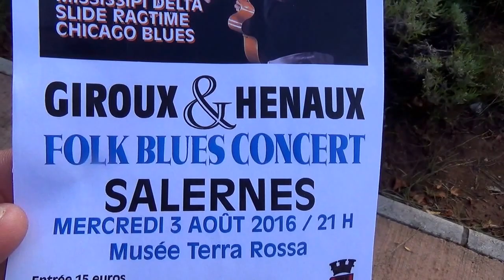SALERNES inauguration "Les Boulimiques" de VERO VAGH Musée TERRA ROSSA de Salernes jusqu'au 29 Août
SALERNES Inauguration de l' exposition Les Boulimiques de Véro Vagh au Musée Terra Rossa de Salernes jusqu'au 29 Août 2016.
Terra Rossa, Maison de la Céramique Architecturale